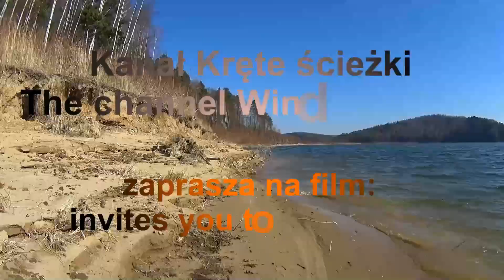Calheta plaża z piaskiem z Maroka. Calheta Beach. Ocean Atlantycki. Madera. Madeira. Portugalia.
Calheta plaża z piaskiem z Maroka. Calheta Beach. Ocean Atlantycki. Madera. Madeira. Portugalia. Portugal.
Plaża znajduje się w pobliżu portu rekreacyjnego. Ma 100 metrów długości, miejsce do opalania o powierzchni około 7300 m². Kiedy została otwarta w 2004 roku, stała się pierwszą sztuczną plażą na Maderze, wykorzystującą złoty piasek importowany z Maroka.
 Plaża od otwartego Oceanu osłonięta jest dwoma falochronami.  Jest  to bezpłatna plaża z leżakami i parasolami, bar, przebieralnie i sprzęt pierwszej pomocy. Wszystkie warunki są zatem zapewnione, aby kąpiący się mogli wygodnie cieszyć się kąpielą.